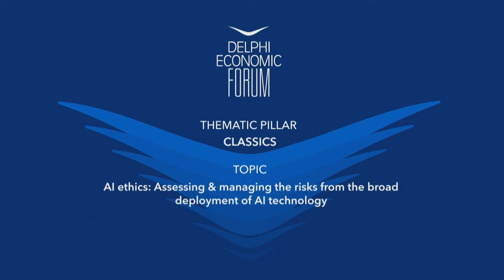DEF VII - AI ethics: Assessing & managing the risks from the broad deployment of AI technology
Constantinos Daskalakis, Professor, Computer Science and Artificial Intelligence Laboratory, MIT (online)
Theofanis Tasis, Lecturer Modern Philosophy, Alpen- Adria University
Chair: Vicky Flessa, Philologist of Classics; Journalist, ERT, TV Greek Parliament